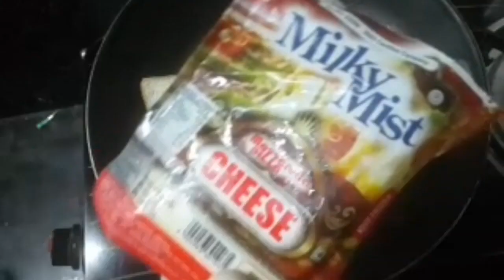5minutes breakfast recipe/stuffy omelette bread/easy evening snack/bread nirachadh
simple breakfast and simple evening snack